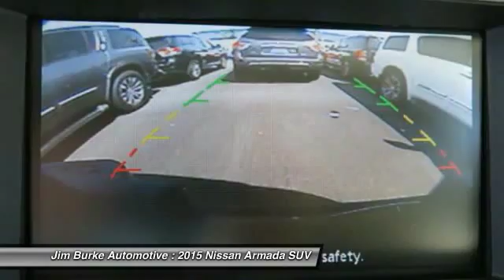2015 Nissan Armada Birmingham AL NS15983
2015 Nissan Armada SV

New Arrival! -Popular Color- This 2015 Nissan Armada SV is Espresso Black which is a very popular and great looking color combination.  This SV comes with great features including: Satellite Radio, Parking Sensors, 4-Wheel Drive, Keyless Entry, Tire Pressure Monitors, and Towing Package . Our vehicles are value priced and move quickly. Be sure to call us to confirm availability and to schedule a hassle free test drive! Jim Burke! Where THE SALE NEVER ENDS!